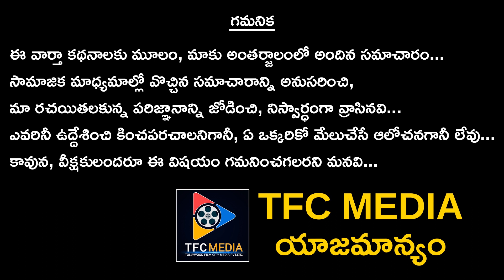ఆలియా భట్ చేసిన పనికి తలపట్టుకున్న రాజమౌళి || Rajamouli || RRR Updates || Telugu Full Screen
Watch ఆలియా భట్ చేసిన పనికి తలపట్టుకున్న రాజమౌళి. Keep following us for more such videos:)

ENTERTAINMENT

MOVIES

NEWS